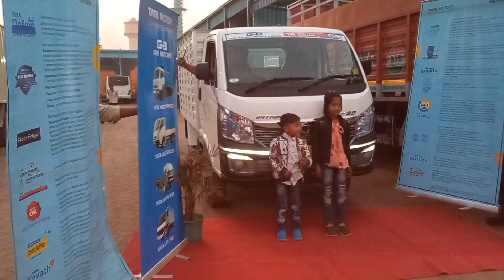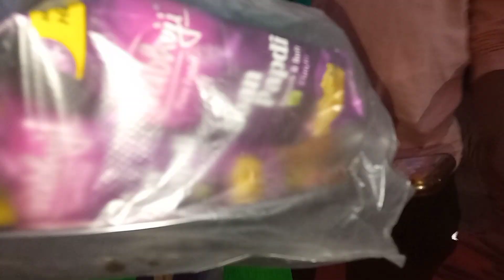সবশেষে গাড়ি, নিয়ে এলাম বাড়ি ।।